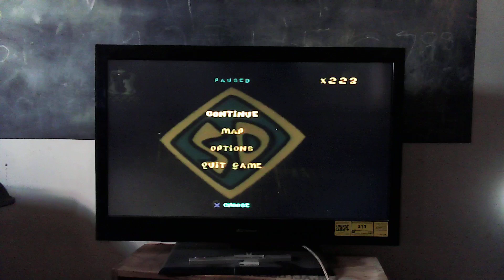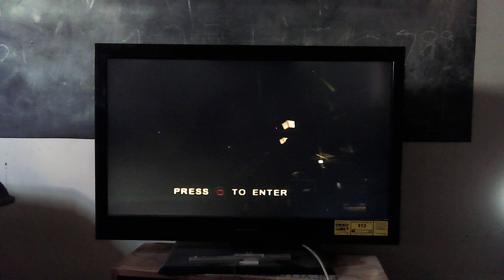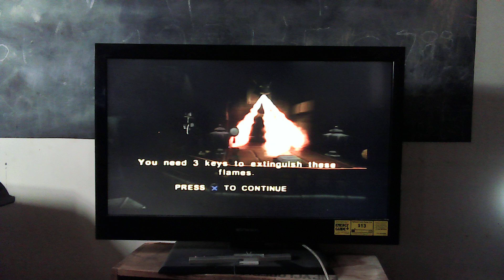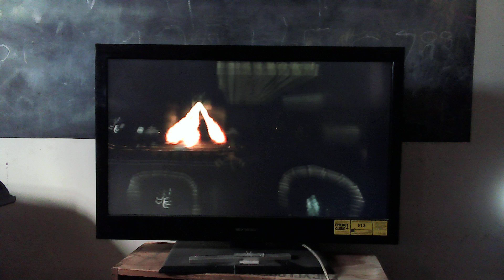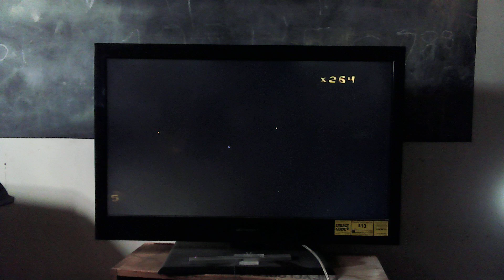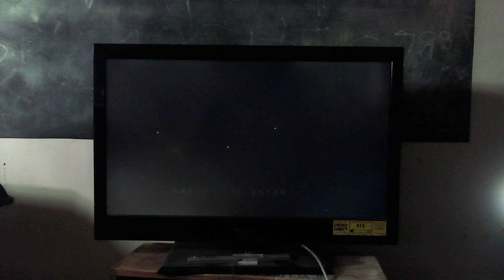Scooby-Doo Night Of 100 Frights PS2 Playthrough Part 14